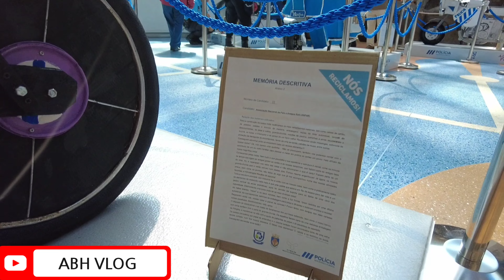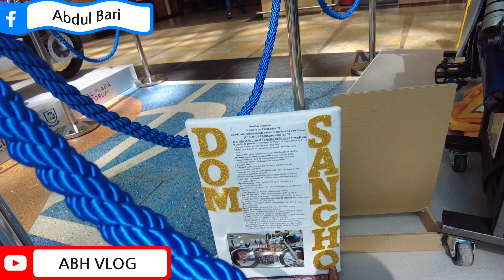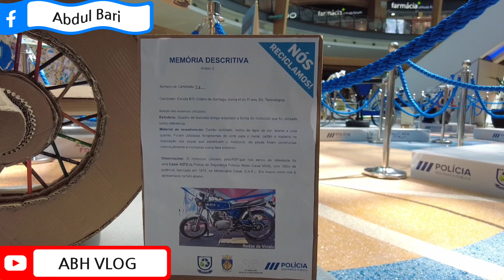PSP Bike Exhibition at Almada Forum: Highlights and Innovations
Join us at the Almada Forum for PSP's exciting bike exhibition. Discover the latest innovations, cutting-edge designs, and highlights from this amazing event.